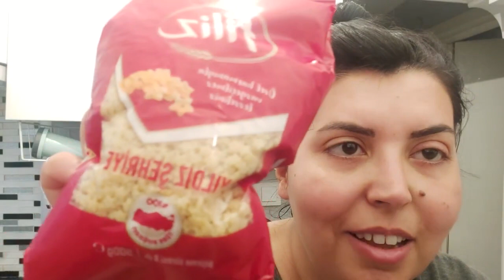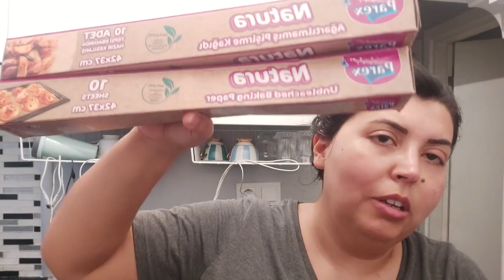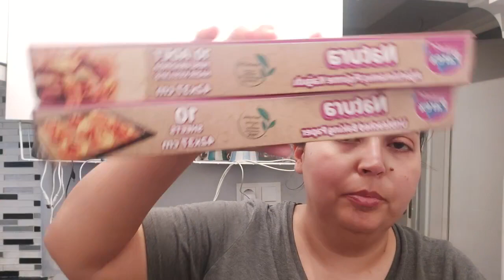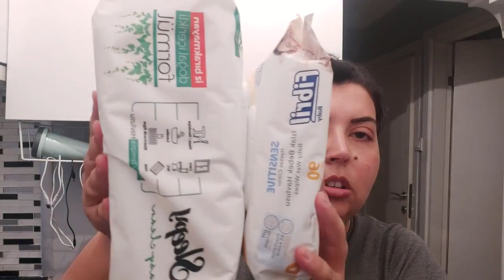AYLIK MARKET ALIŞVERİŞİ - SLEEPY TEMZİLEME MENDİLİ - DEDİKLERİ GİBİ Mİ - DENEYELİM